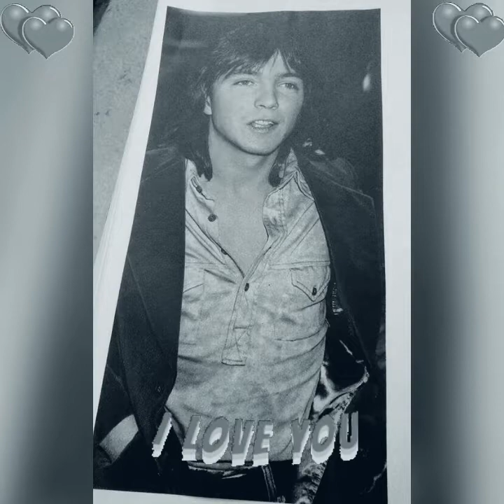DAVID CASSIDY TRIBUTE-DAVID’S SONG TITLES STARTING WITH THE LETTER (C)